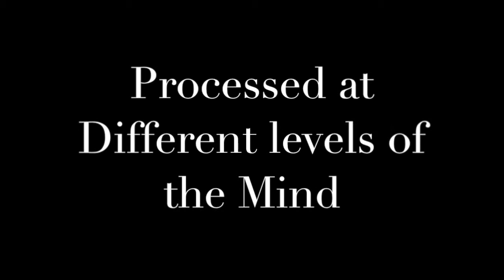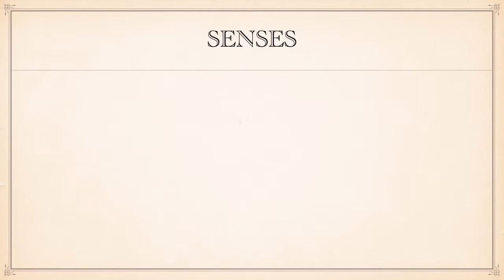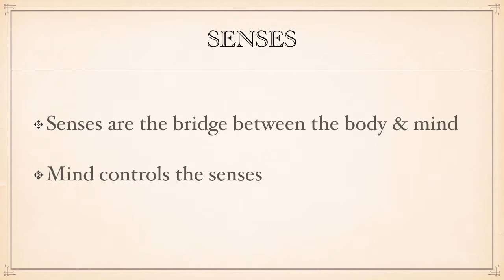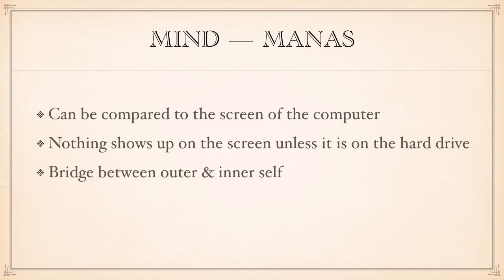Levels of the Mind Senses & Manas - Lecture 10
The “Mind or Manas" is the bridge between the outside world and the inner self with information coming in through the senses. It is through the senses that we connect to the five elements. Ayurveda & Yoga Lecture Series